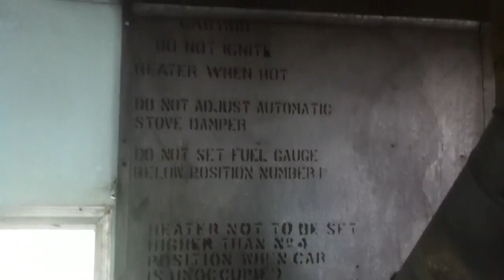A Look Inside CP Caboose 434479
A little tour of a retired CP Angus Van 434479, sitting at the Aspen Crossing Tree Farm & Garden Centre, just outside of Mossleigh, AB. Aspen Crossing is a nice little area, with a neat railroad collection, including a restaurant inside a 1887 Pullman Dining Car! They also have a campground with caboose cabins! They own two CP Angus Vans, one is in very bad shape and was blocked off(CP 434395). There is a rail spur that passes through, the CP Lomond Spur. A.C. purchased a chunk of the spur, and plans to use it for rail tours. Great place to relax a while if passing by, on Highway 24. Enjoy.

CABOOSE INFO(Thanks to ByTown Railway Society and the 2014 Canadian Trackside Guide)
Built As: CP 434479
Year Built: November 1974
Retired: 2006

CPR43 Productions